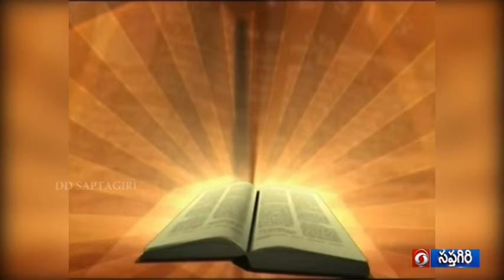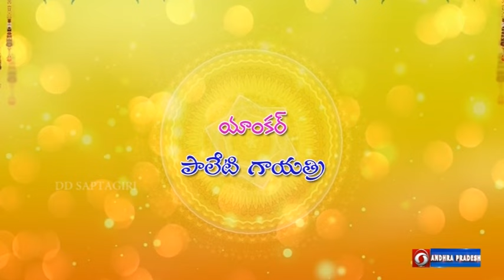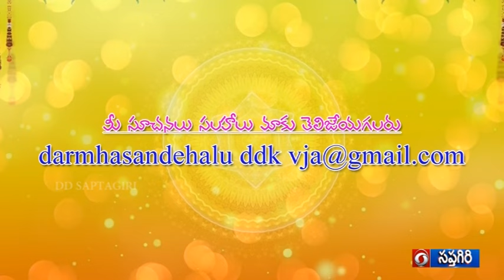ధర్మసందేహాలు... || 24-06-2023|| Dharmarma Sandehalu